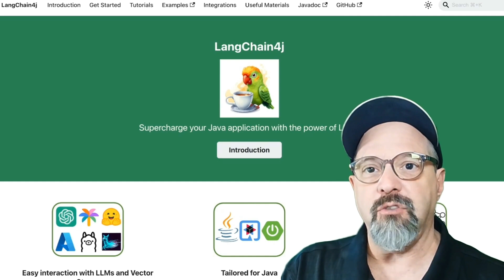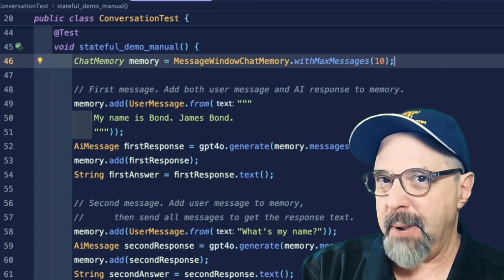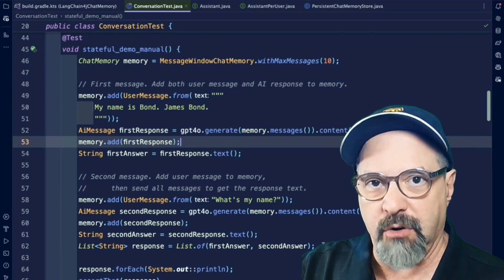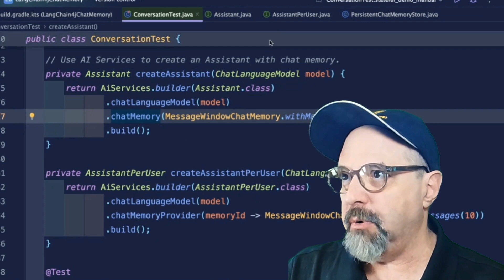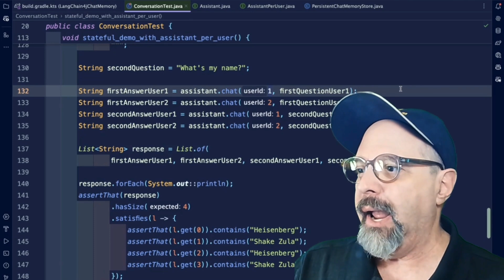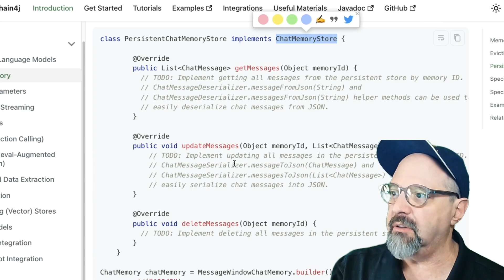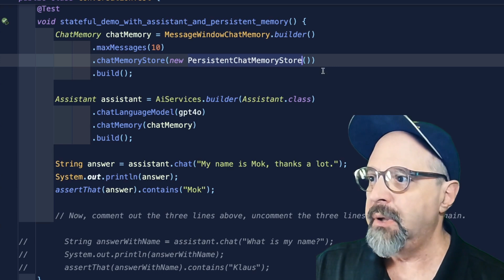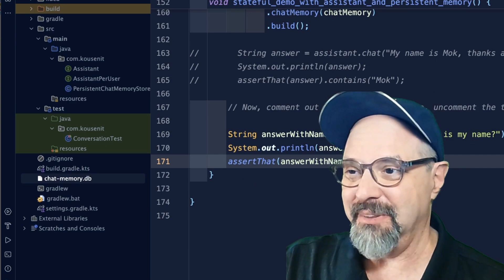Expert Tips for Chat Memory on LangChain4j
Join Ken Kousen on 'Tales from the Jar Side' as he explores the challenges and solutions for managing AI tool memory using LangChain4j. This episode delves into implementing chat memory and persisting data to enhance stateless AI interactions. From manual memory management to utilizing LangChain4j's AI services for automated assistance, Ken demonstrates practical examples using iconic movie references. Learn how to maintain user-specific memory instances and ensure persistent storage for your AI applications, making your integrations seamless and efficient.

00:00 Introduction and Confession
00:28 Demonstrating AI's Memory Limitations
02:34 Implementing Chat Memory Manually
04:50 Using AI Services for Chat Memory
08:36 ChatMemory Per User
10:36 Persistence in Chat Memory
15:23 Conclusion and Final Thoughts